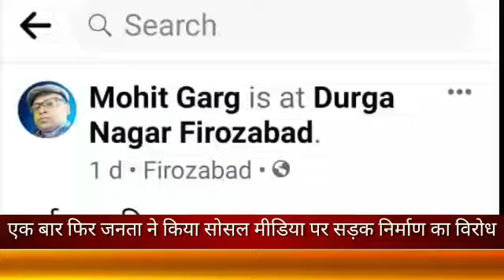एक बार फिर वार्ड नं,16 की जनता ने किया सोसल मीडिया पर सड़क निर्माण का पुरजोर विरोध